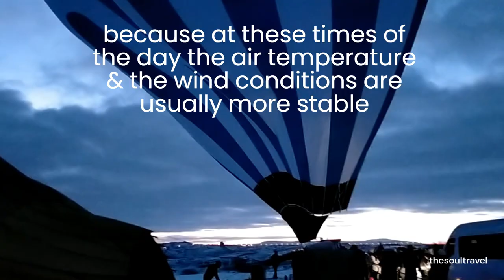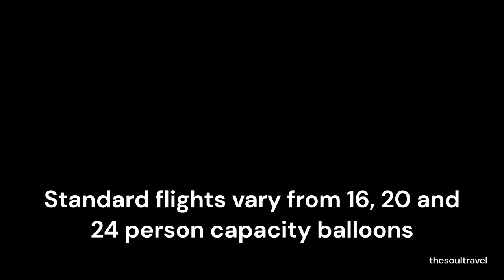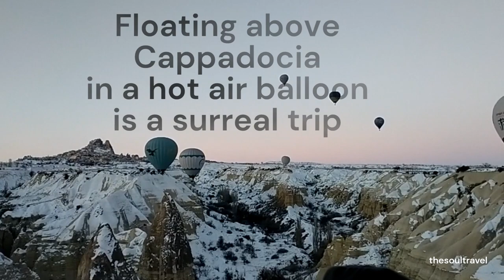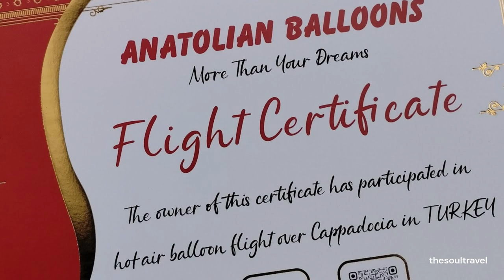Hot Air Balloon | Preparation | Take Off | Flight and Landing | Hot Air Balloons Cappadocia Turkey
Hot Air Balloon Ride, Preparation, Take Off , Flight and Landing, Hot Air Balloons Cappadocia Turkey

The climate in Cappadocia is exceptional for flying balloons, due to its extremely calm and predictable nature.

Cappadocia Balloon Tours generally take place in the early morning (because the weather is more stable), and the average distance we cover, in accordance with the wind speed and direction, is anywhere from two to fifteen miles.

The height at which balloons fly will vary from tree top level – where we enjoy contour flying at low level amongst the ‘Fairy Chimneys’ in the canyons and valleys (for which the weather in Cappadocia is uniquely suited), to several thousand feet up: the perfect vantage point to observe the majesty of Cappadocia. Usually balloons fly 1800 to 3000 above ground level.

Balloon Flight Program

Pick Up
Pickup from your hotel approximately one hour before sunrise on pre-informed pick-up time.Transport to and from your hotel is provided in luxury company vehicles

Breakfast
Croissants, crackers, fruit juice and water are served in the form of a lunch box before the flight.

Once Turkish Civil Aviation Authority has given permission to fly, the passengers will proceed to the take-off site

Boarding & Take-Off
Your pilot will give you a safety briefing before take- off and tell you everything you need to know for a safe and enjoyable flight

Flight
Flights has a duration of between 45-60 minutes and 75-90 minutes subject to flight type, depending on weather conditions and terrain.

Landing Ceremony

After landing, a small celebrate ceremony  and your pilot hands out your personalized flight certificate.

After the ceremony the company minibuses will take you back to your hotel

You should allow 3 to 4 hours from start to finish.
Flights are dependent on good weather conditions.

Policy on children: For safety reasons, operators prefer not to carry children younger than 6 years of age. Children must be accompanied by a responsible adult at all times.